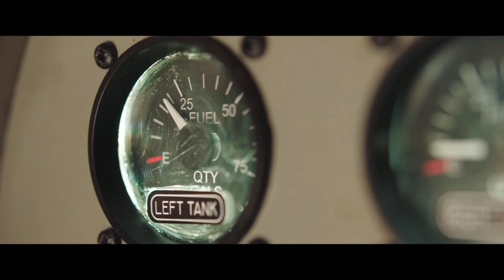HORIZON LINE OFFICIAL TRAILER (2021)